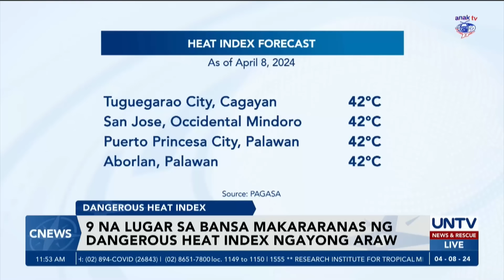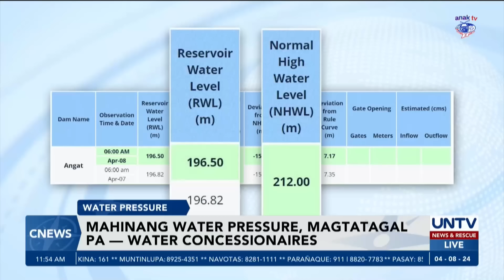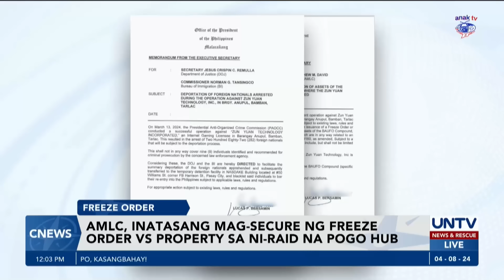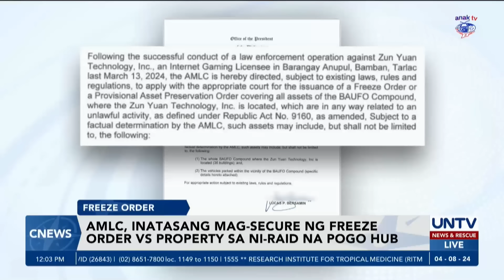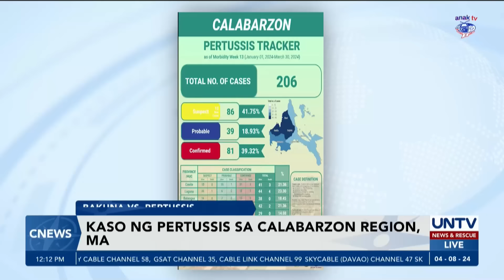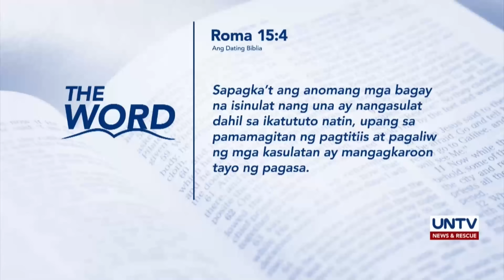UNTV: C-NEWS | April 8, 2024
- Quiboloy, nagbigay ng kondisyon kapalit ng mahinahong pagsuko sa mga awtoridad
- Presyo ng langis, tataas ng higit piso ngayong linggo; Singil sa kuryente ng - - Meralco, bababa naman ngayong Abril
- 9 lugar sa bansa, makararanas ng dangerous heat index – PAGASA